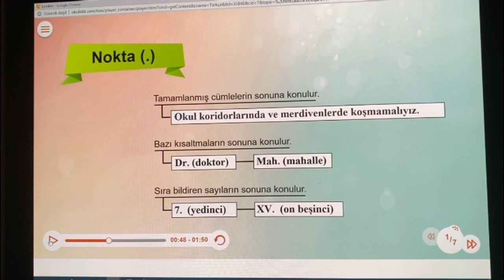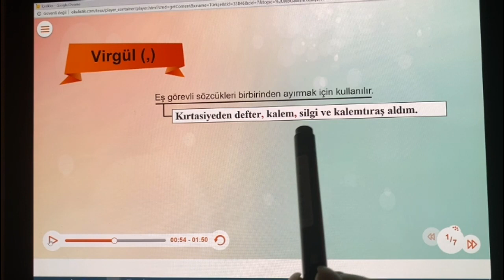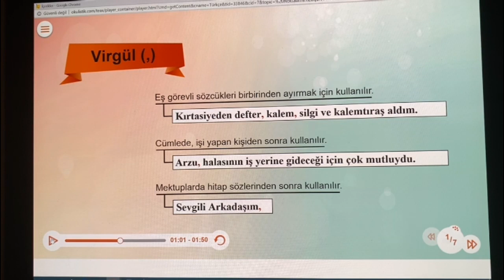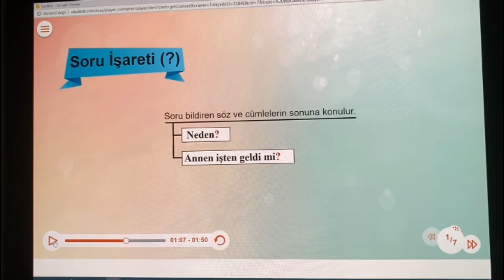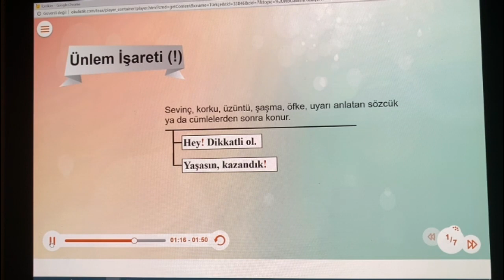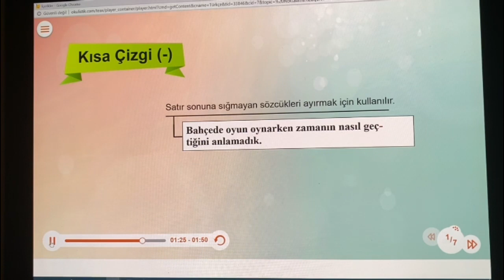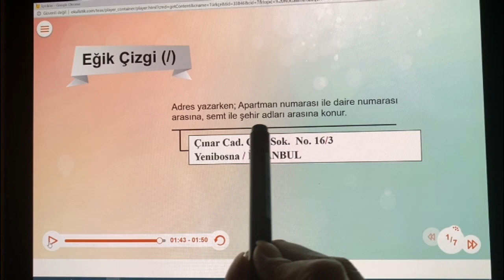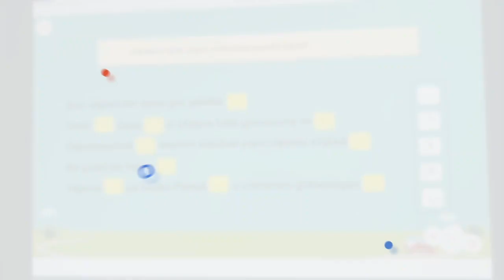3. SINIF - TÜRKÇE - NOKTALAMA İŞARETLERİ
3. SINIF - TÜRKÇE - NOKTALAMA İŞARETLERİ